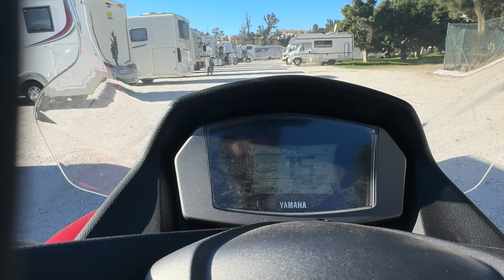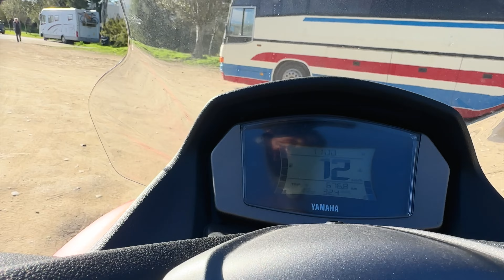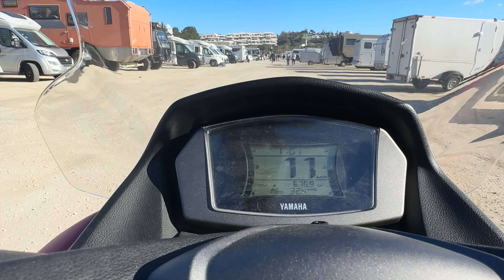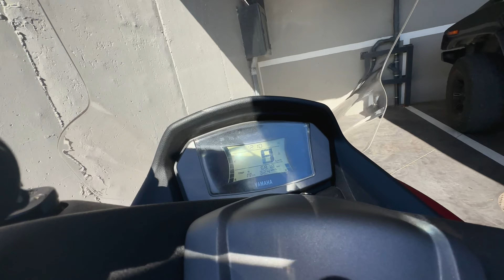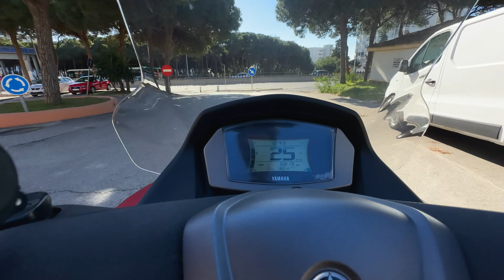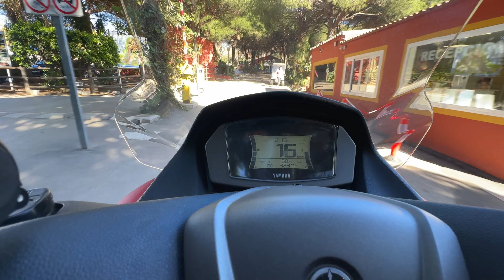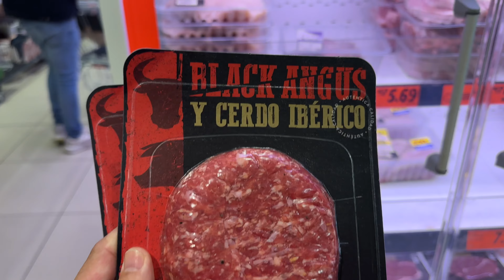Elämää Espanjassa Camping Cabopinossa Vlogi 3 4K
Elämää Espanjassa Camping Cabopinossa Vlogi 3:ssa käymme ostoksilla La Calan torilla, sekä kaupassa. Lisäksi tutustumme Camping Los Jaralesiin Calahondassa.